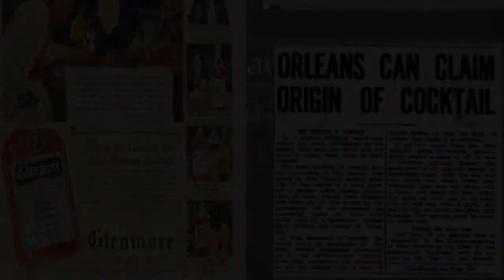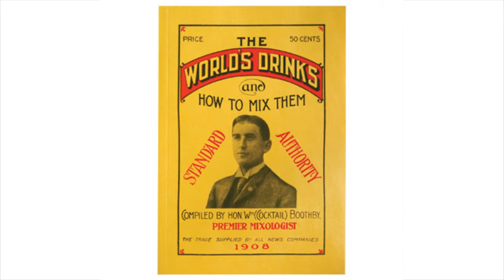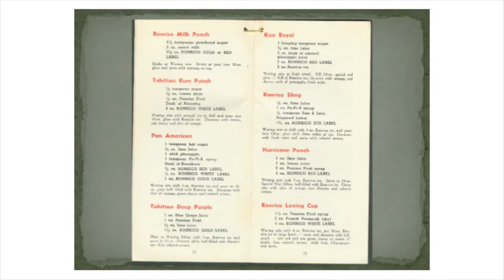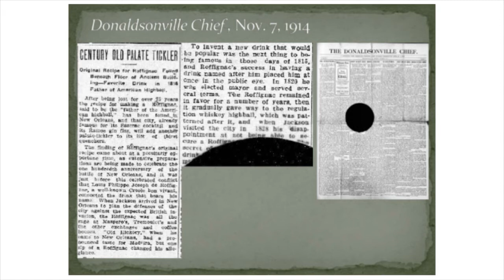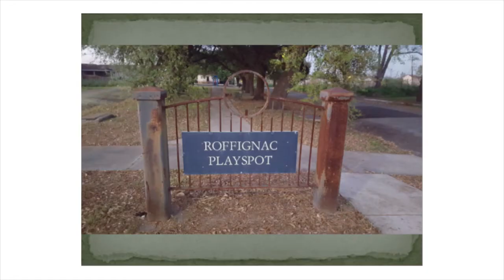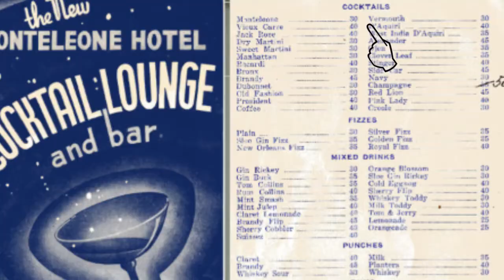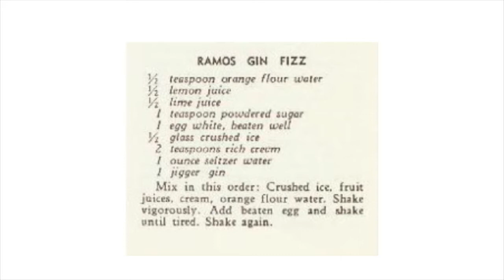New Orleans: The Cradle of Civilized Drinking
According to time-worn folklore, the cocktail was invented in New Orleans: not just the drink, but the term itself. Whether or not this is true, the Crescent City is indisputably one of the greatest cities in the world with respect to its unparalleled eating and drinking traditions. From the French and Spanish coffee houses and cafés of the 18th century to the saloons, palatial hotels, and absinthe parlors of the 19th, to the brothels, jazz joints, speakeasies, night clubs, cocktail lounges and other world class watering holes of the 20th century and today, New Orleans is the cradle of civilized (and sometimes not so civilized) drinking.

What other city boasts as many signature cocktails as the Big Easy, from the Sazerac to the Ramos Gin Fizz, to the Hurricane to the Vieux Carre, to the La Louisiane to the Grasshopper, to the Milk Punch to the Mint Julep and to dripped absinthe, and the list goes on. Not only that, the city offers a rich array of legendary spirits, from Peychaud’s Bitters to Sazerac Rye, to Herbsaint, to Ojen, and to Southern Comfort. And the rich folklore behind those historic drinking establishments, from the Café des Refugies, Jean Lafitte’s Blacksmith Shop and Café des Exiles of the colonial era, to the Sazerac House, Hewlett’s Exchange, Imperial Cabinet, Old Absinthe House, the famous and historic Cave at the Hotel Grunewald, to the Sazerac Bar at the Roosevelt, to the Carousel Lounge at the Monteleone, to the historic bar at Tujague’s, and to the flaming fountain and courtyard at Pat O’Brien’s, the brick and plaster walls of these old places literally drip with history and folklore.

Join Philip Greene, a descendant of the creator of Peychaud’s Bitters, a former Orleanian, a co-founder of the Museum of the American Cocktail, and author of two best-selling cocktail books, on a journey back into New Orleans cocktail history. Learn the true story of the Sazerac Cocktail, the history of Peychaud’s Bitters, about the folklore of Pat O’s the Hurricane, how the Vieux Carre is a reflection of the people of the French Quarter, and why it takes at least six minutes to make a proper Ramos Gin Fizz (and why the Kingfish of Louisiana, Huey Long, insisted on flying his personal bartender to New York City in 1935 to teach the bartenders of Gotham how to make one), and learn how to make all of these drinks at home (while sipping on one or three that Phil will make you!).

In New Orleans, they’ll tell you, laissez les bons temps rouler, let the good times roll, and if you’re looking for a way to do that while learning all about the rich drinking history and folklore of the Crescent City, you need to be at this seminar! Presented by Phil Greene with Chris Hannah and Chris McMillian